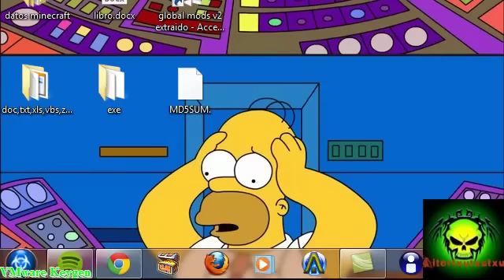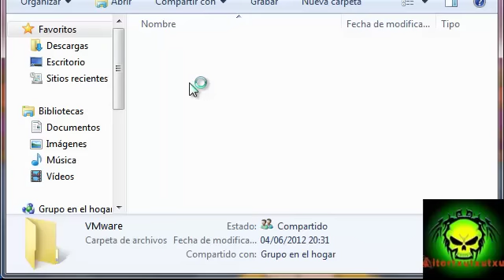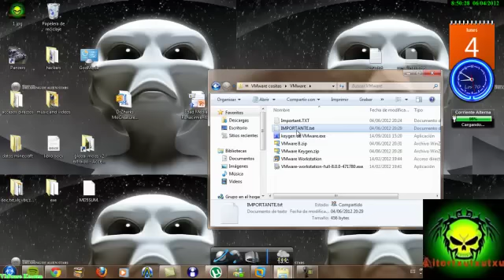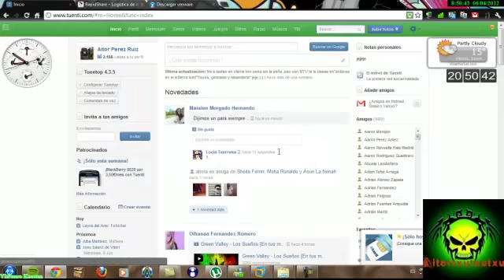VMware Keygen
como el titulo dice es un keygen de VMware, claro personal
VMware 8:
 de softonic k pro e, sin virus ni na.

2- Pidan por su bella voquita algun programa, keygen o lo que sea y se lo conseguire.